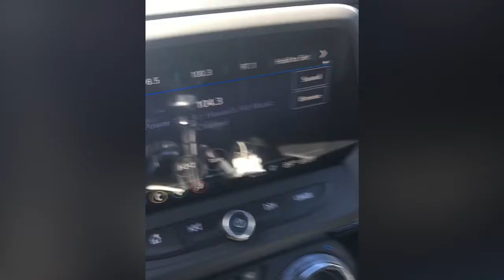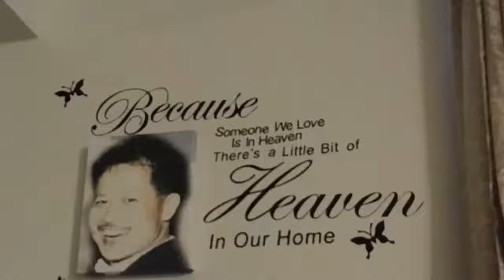BATANGAN BLOODLINE. Our 2019 Chevy Camaro Convertible.